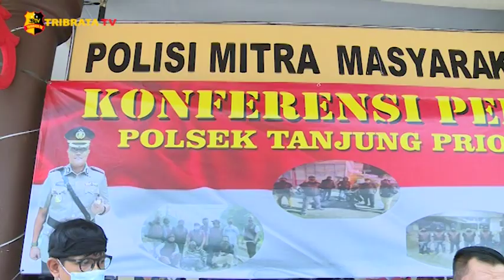KAPTEN PENODONG DI TERMINAL TANJUNG PRIOK LANJUTKAN KEJAHATAN ORANG TUANYA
Kasus penodongan yang terjadi di Terminal Tanjung Priok berhasil diungkap Polsek Tanjung priok. 2 pelaku dengan inisial MRR yang merupakan kapten dan DS yang merupakan anak buahnya berhasil diringkus polisi. Sedangkan pelaku lainnya masih dalam proses penyelidikan.

Diketahui pelaku dengan inisial MRR yang merupakan kapten atau pemimpin dan eksekutor tindak kejahatan tersebut, ternyata mewarisi sifat dari kedua orang tuanya yaitu melakukan tindak kejahatan dengan melakukan aksi penodongan dengan senjata tajam juga. Kedua orang tua pelaku MRR sudah di tahan sejak 2018 lalu atas kasus yang sama.

Dan kini disusul anaknya. Kanit Reskrim Polsek Tanjung Priok AKP Paksi Eka Saputra mengatakan, satu keluarga dari pelaku MRR merupakan pemain semua. “Dari satu keluarga pemain semua, dari Bapaknya, Ibunya, termasuk dia. Sehingga anak buah yang dipimpin merupakan anak buah dari Bapak dan Ibunya” ungkapnya. Korban mengaku sudah melakukan tindak kejahatan tersebut sejak 2 tahun yang lalu hingga saat ini dengan menguasai medan khususnya di Terminal Tanjung Priok.

Paksi juga mengatakan pelaku MRR sudah pernah diamankan dan dibawa ke panti hingga dinas sosial agar bisa merubah diri, namun pelaku berhasil kabur.

“Sebelumnya sudah pernah kita amankan, sampai dengan kita mengajak untuk dia bisa merubah diri. Kita titipkan ke panti kabur, kita titipkan ke dinsos kabur. Maka sebab itu kita belum bisa menjawab kategori dewasa ataupun tidak, karena kita masih menunggu hasil dari dentologi dan forensik yang menyatakan usianya. Karena si kapten ini tidak mempunyai akta kelahiran dan kartu keluarga” tambahnya.

Karena tidak mempunyai akta kelahiran, secara kasat mata dan pembicaraan tim kepolisian dengan dokter, kemungkinan pelaku MRR berusia kisaran 17 hingga 19 tahun.

Salam Tribrata.